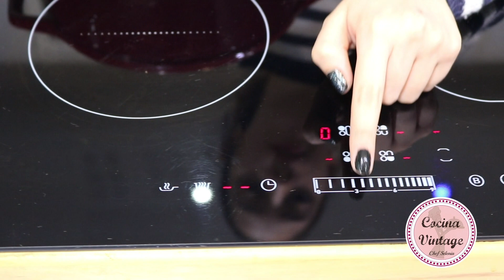Coditos con Pollo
2 Cucharadas de aceite.
60 gramos de mantequilla.
1/2 Taza de Cebolla picada fina.
1 Cucharadita de ajo picado, puede ser fresco o deshidratado.
3 Cucharadas de harina.
1 1/2 Litro de leche.
Sal al gusto.
1/4 Cucharadita de Nuez Moscada rallada.
1 Taza de zanahoria en rebanadas.
1 Pechuga de pollo cocinada y partida en tiritas.
1 Rollo de Espárragos frescos.
Pasta.
3 Litros de agua hirviendo.
400 Gramos de Pasta Coditos.
1 Taza de Queso para gratinar.

Perfection Group
Moldes y Hornos Manuel Navarro 88183995.
Sala de belleza Marybelle. 22767885.
Keren utiliza en su cabello la línea Nashi Argan.
PhiBrows Royal Artis Daniela Navarro 89086979
Navar Costa Rica.